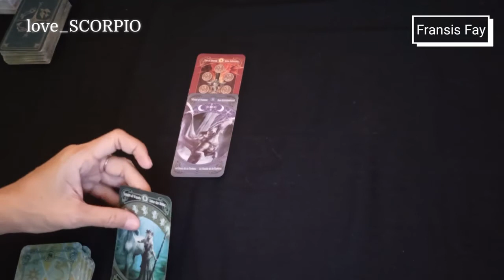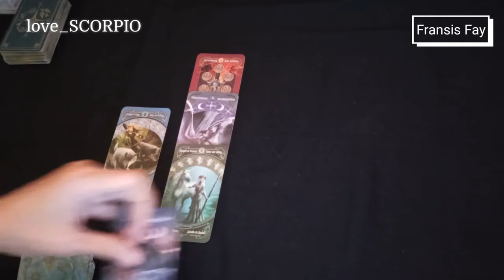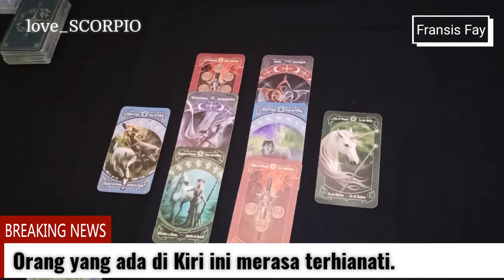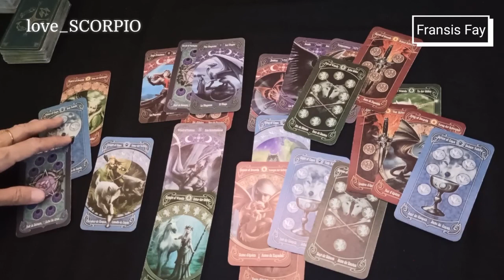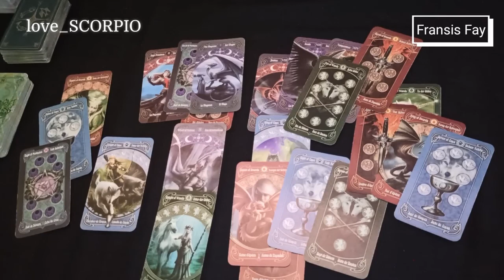SCORPIO AGUSTUS 2021💞ASMARA BERPASANGAN LOVE READING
ini adalah ramalan bintang / ramalan zodiak secara umum mengenai asmara / cinta, rejeki / keuangan gratis.
Ramalan bintang / ramalan zodiak  capricorn, aries, sagitarius, taurus, scorpio, cancer, gemini, aquarius, leo, libra, virgo, pisces silahkan cek channel  ini.

👁 Psychic Reading